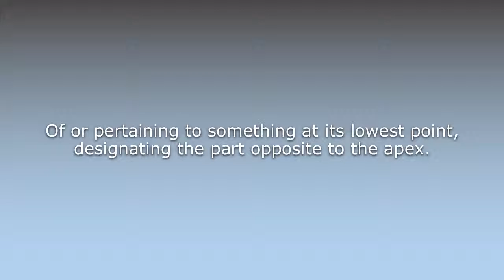What does Abapical mean?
What does Abapical mean in English? Learn the meaning of the word Abapical! How to Pronounce Abapical. Expand your vocabulary, learn words.